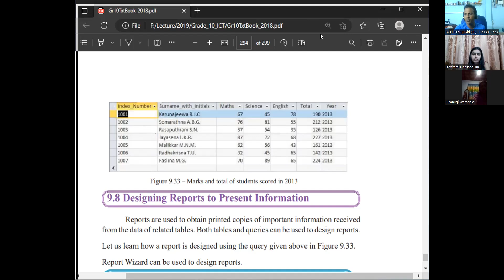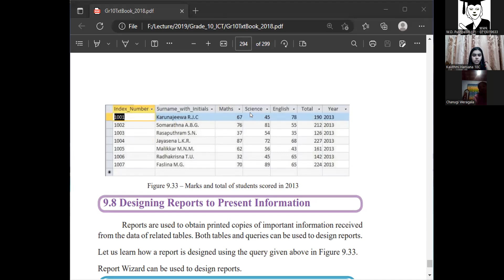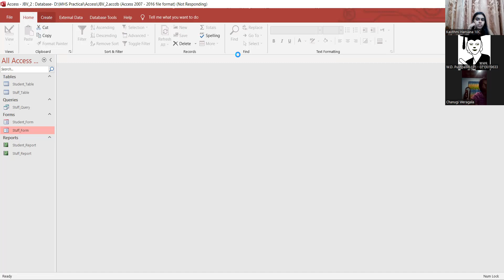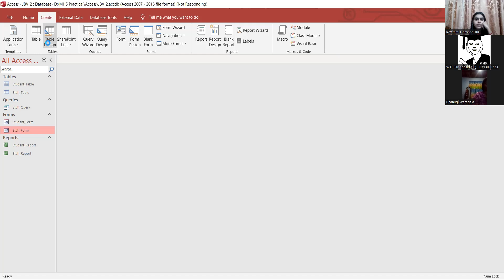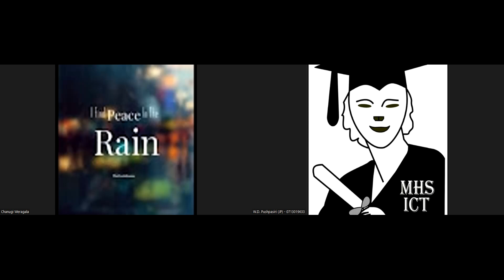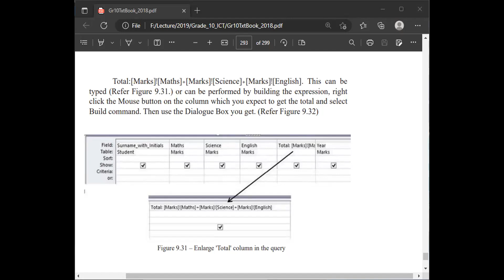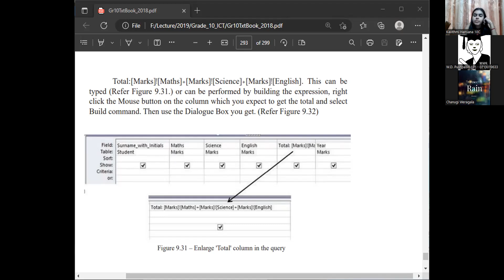mhsGd11 g1 ICT QueryTable 5Mar2023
mhsGd11 Group 1 ict Access Query Table on 5th March 2023